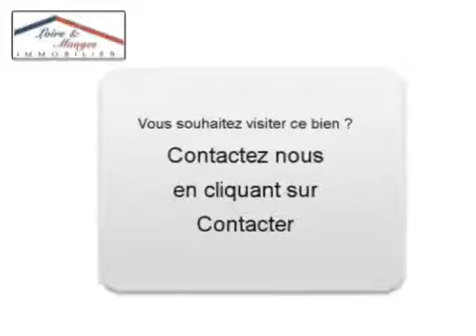Achat Vente Maison Melay 49120 - 80 m2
Consultez l'annonce à l'adresse pour plus d informations (prix contacts).
Ce bien est proposé par Loire et Mauges Immobilier sur son site Internet

A vendre à  Melay  une maison de 80 m2.
Classification énergétique : F
Annonce immobilière Dynimmo : Achat Vente Maison  Melay  49120 Maine-et-Loire

Visite virtuelle immobilière à  partir de photos par API pour agence immobilière: Nevisto.com